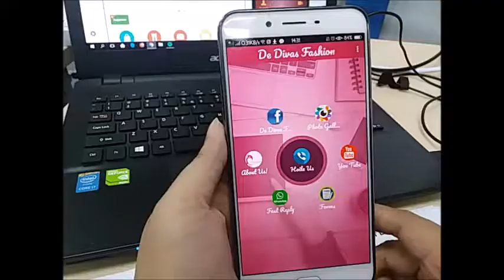MobileApps Design 28 Jan 2019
MobileApps Design Course. Organised by The Learning and Training Consultancy. . More details